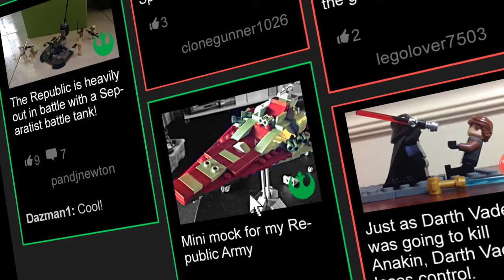LEGO - Force o Meter - Creations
I created this teaser for Lego's new Star Wars website.  This is a mix of 3D animation and After Effects.